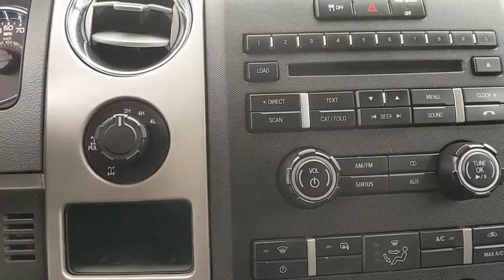2012 Ford F-150 Baltimore, Owings Mills, Pikesville, Westminster, MD 81116B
Silver Used 2012 Ford F-150 available in Baltimore, Maryland at Northwest BMW. Servicing the Owings Mills, Pikesville, Westminster, MD area.

Northwest BMW
9702 Reisterstown Rd

CARFAX One-Owner. Silver 2012 Ford F-150 4WD 6-Speed Automatic Electronic EcoBoost 3.5L V6 GTDi DOHC 24V Twin Turbocharged 4WD.Recent Arrival! Odometer is 28277 miles below market average!Awards:* 2012 KBB.com Brand Image AwardsEvery Loaner Vehicle Internet Price includes current applicable manufacturer rebates and incentives, but certain conditions apply to some of these offers. Those offers and conditions may require financing through BMW Financial Services.Northwest BMW makes every effort to provide accurate information, but please verify options and price before purchasing. Northwest BMW is not responsible for errors or omissions. All vehicles are subject to prior sale. Quoted price available on in-stock units only. All prices are special internet prices only. All financing is subject to approved credit through dealer designated lender.